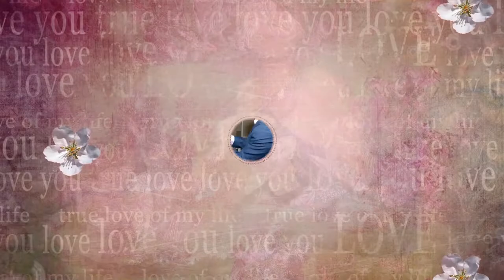Joselyn Peralta | Quinceañera Sweet XV, NYC| Filmaciones Nueva york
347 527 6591 Victor Q Fotografia y Video Profesional Amplia bariedad de paketes Basicos Intermedios y Premium presios Flexibles todo NY y NJ Video Full HD,Blue-Ray, Edicion Digital,Calidad y Experiencia Contactanos sin Compromiso

Photographers NY Photography NY Wedding,bautizo, Bautismos, bodas New Jersey, bronx connecticut long island cyty staten island long island queens brooklyn,manhattan new york,Videography NJ,photography NJ

Nassau NY , Suffolk , Westchester NY , Rockland NY , Dutchess NY , Putnam NY , Chautauqua NY, Fairfiel CT , Hartford CT , New Haven CT , New London , Tolland CT , Middlesex CT ,

New Jersey , Pennsilvania , Connecticut , Yonkers NY, white plains NY , Mineola NY , monticello NY , Bergen NJ , Exxes NJ , Union NJ , Hudson NJ , Passaic NJ , Camden NJ , Morris NJ , Burlinton NJ , Atlantic NJ ,